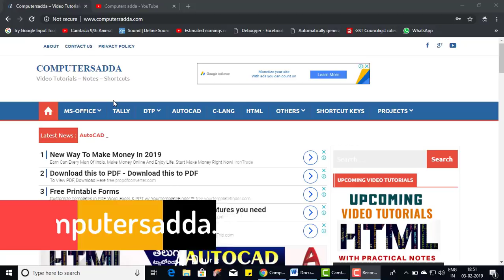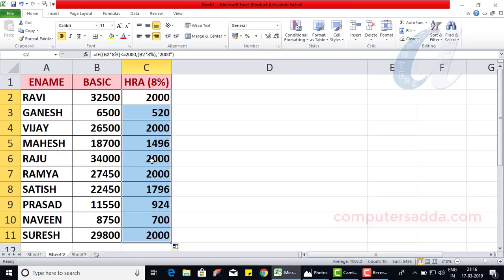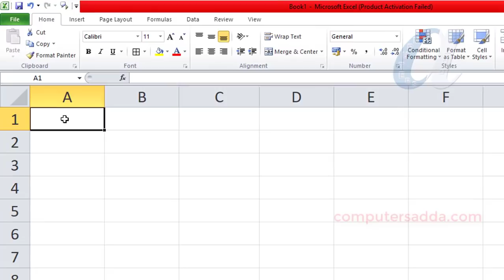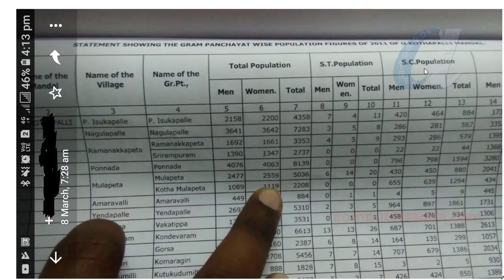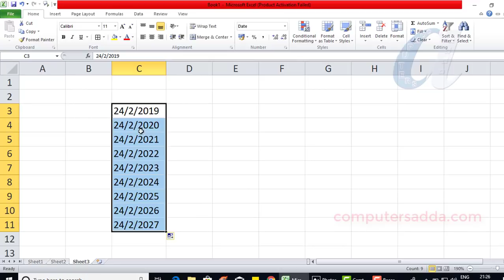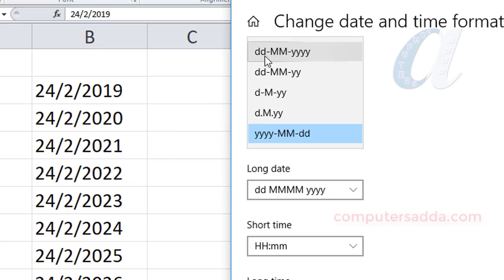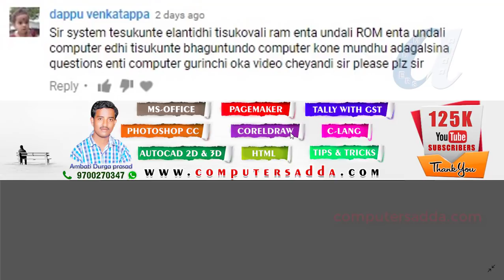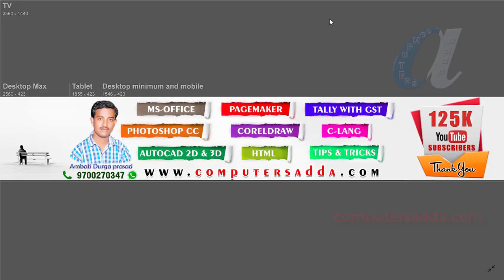#3 Answering YouTube Comments & Whats App Questions || Q & A -3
Page Setup & Printing Options Video link
Function Keys (F1 to F12) All Software's
More Computer Courses Videos Links in below
Ms-Word in Telugu with in 5 Hours
Tally in telugu with in 6 hours
PHotoshop in Telugu with in 7 Hours
Pagemaker in telugu  with in 4 hours